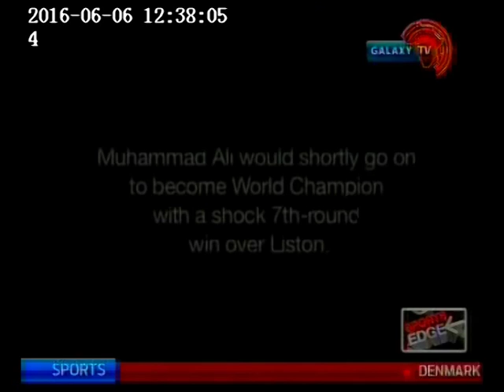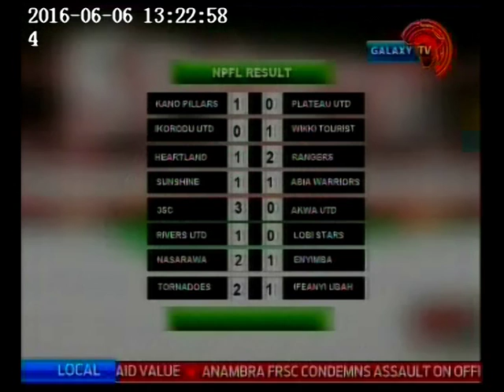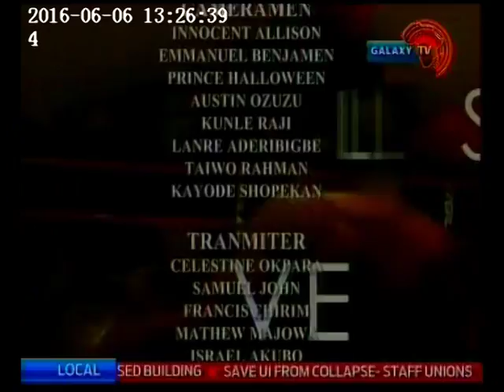MIYEN AKIRI 6 6 2016